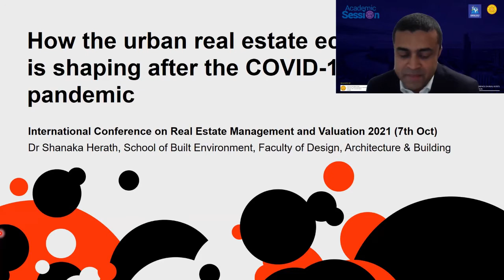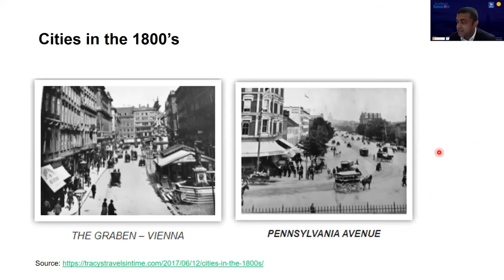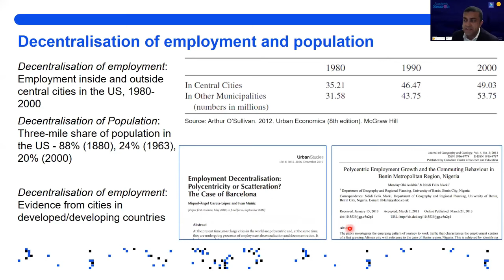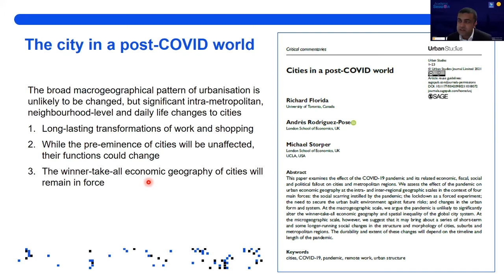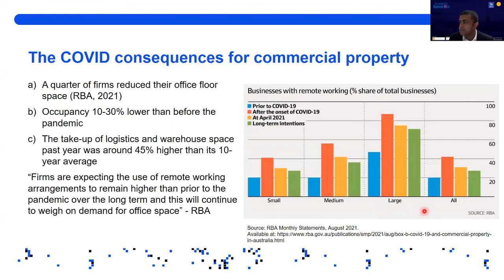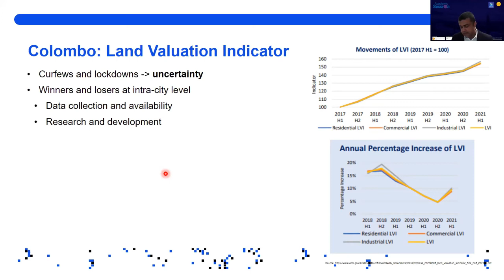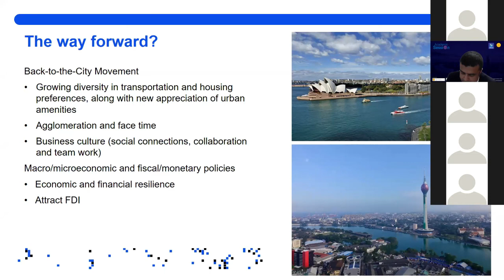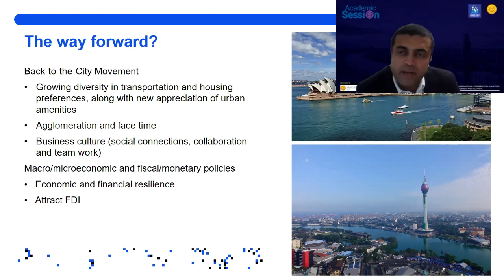ICREMV 2021: Day 01- Academic Session by Dr. Shanaka Herath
ICREMV 2021:  Day 01- Academic Session

International Conference on Real Estate Management and Valuation (ICREMV) aims to bring together academics and practitioners and scholars to exchange and share their experiences and research results on all aspects of Real Estate Management and Valuation. It is a platform for academics and practitioners to present and discuss the most recent innovations, trends, and concerns as well as practical challenges encountered and solutions adopted in the field of Real Estate Management and Valuation.

Academic Partners of the Conference
Faculty of Humanities and Environmental Studies, Kyushu University, Japan
School of Architecture and Design, King Mongkut’s University of Technology, Thailand

Collaborative Partners of the ICREMV 2021
University of Sri Jayewardenepura
Government Valuation Department
Urban Development Authority
Colombo Municipal Council
Institute of Valuers of Sri Lanka
RICS Sri Lanka

Conference Chair
Dr. Prathap Kaluthanthri

Conference Joint Secretaries
Prof. (Rtd) J. Edirisinghe
Dr. Chameera Dussantha Udawattha

Centre for Real Estate Studies
Dept. of Estate Management and Valuation
University of Sri Jayewardenepura Sri Lanka

Content Description:
Key Session is presented by Dr. Shanaka Herath, Faculty of Design Architecture and Building, University of Technology, Sydney, Australia about How the Urban Real Estate Economy is Shaping After the Covid-19 Pandemic